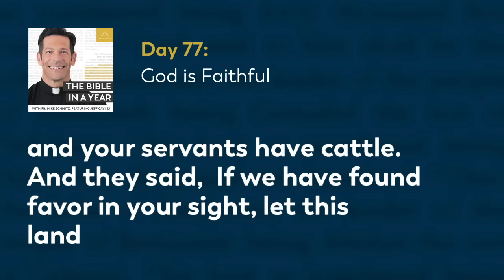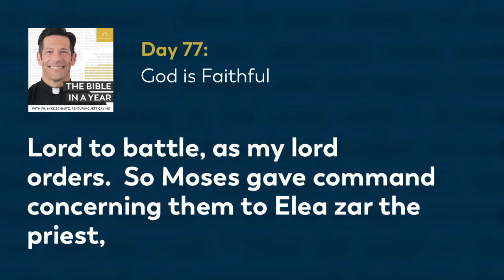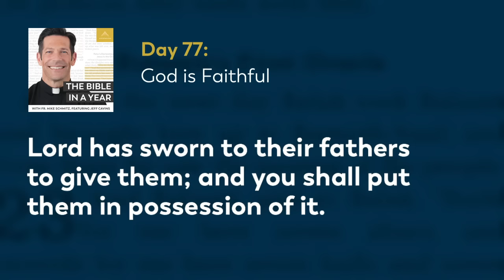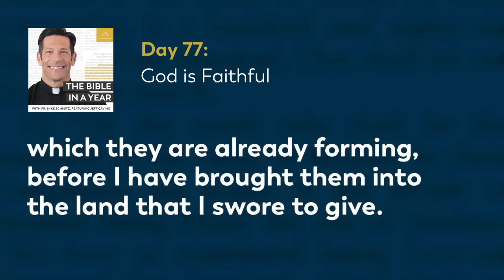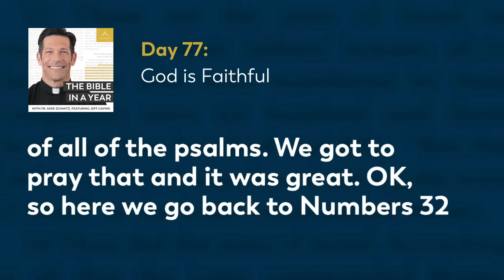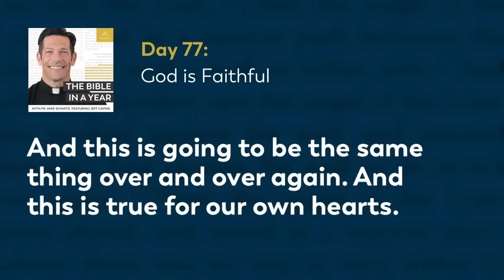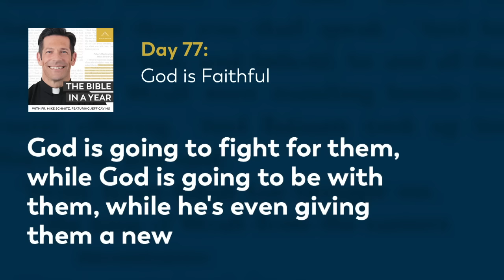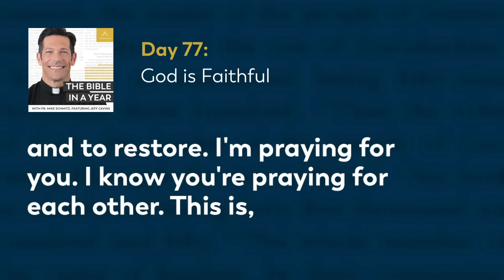Day 77: God is Faithful — The Bible in a Year (with Fr. Mike Schmitz)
📖 Follow along with the official Bible in a Year Reading Plan

Fr. Mike points out why it's important that the tribes of Reuben and Gad agree to fight in Numbers 32 and also reflects on how God knows that his people will be faithless, and yet He remains faithful to them. The readings are Numbers 32, Deuteronomy 31, and Psalm 117.

We hear everyday from our community how The Bible in a Year helps to capture hearts and souls for Christ. While we’re happy to make it free to our audience, it’s not free to create! It takes a significant investment to produce the podcast and distribute it free-of-cost to the public. You can make a gift of financial support to help defray these costs and enable us to keep bringing evangelizing digital media to all those searching for God Thank you for your support.

—  SOCIAL MEDIA  —

—  BULLDOG CATHOLIC  —